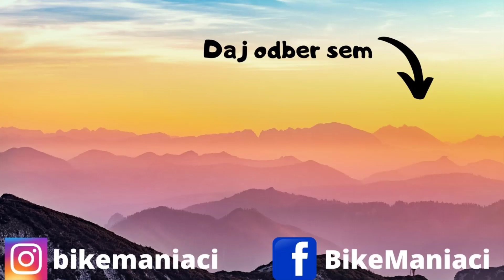Aj na Slovensku máme gejzír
Keď sa povie gejzír, mne napr sa vybaví Island. Vedei ste ale že jeden gejzír máme ja tu neďaleko Źiliny a je prístupný po asfaltovej ceste? nie? Tak pozerajte video a dozviete sa viac

                    DJi Spark